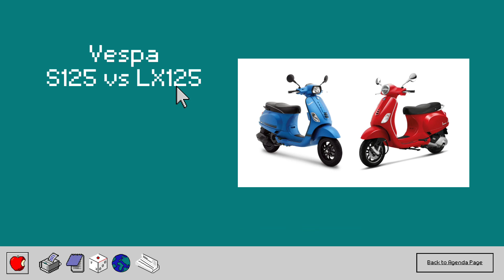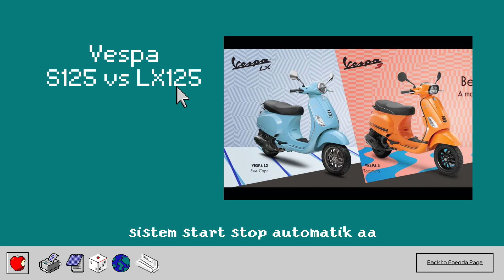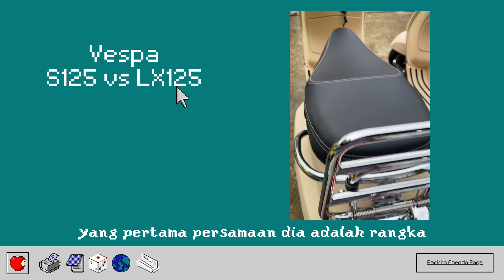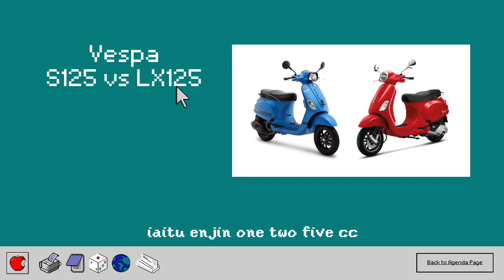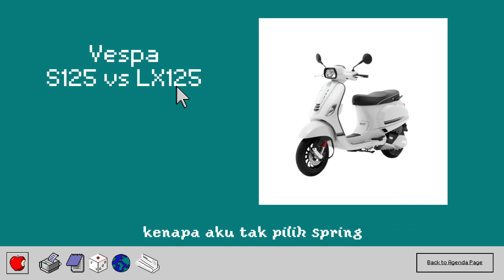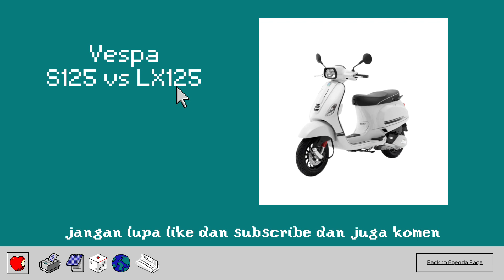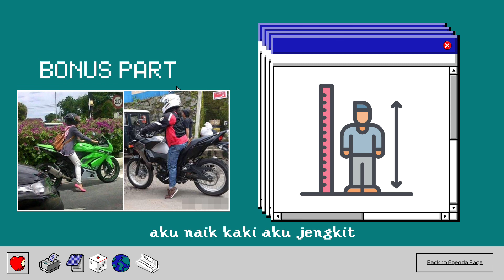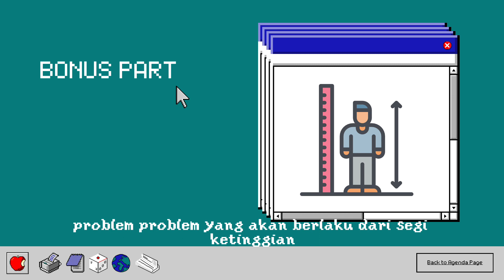Perbezaan vespa S125 vs LX125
Official store - yang pernah pergi
Motoplex petaling jaya
Big bike ipoh

"Jom shopping gila-gila kat Shopee! Ada promo gempak, barang trendy, semua ada! Klik sini sekarang, jangan tunggu lagi. Let's go shopping! 🛒✨ ShopeeGempak JomShopping"